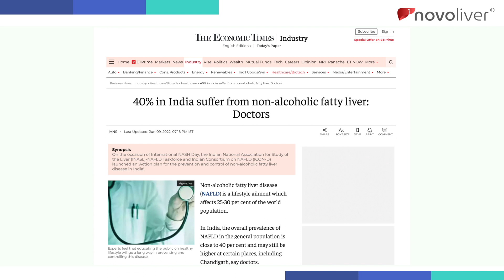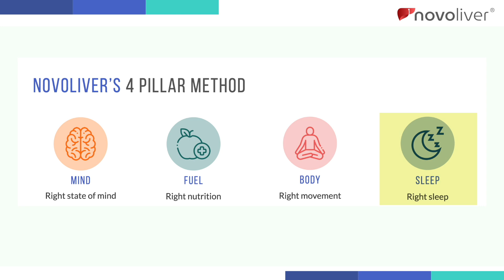Why NovoLiver? Tackling the silent epidemic of fatty liver and metabolic syndrome